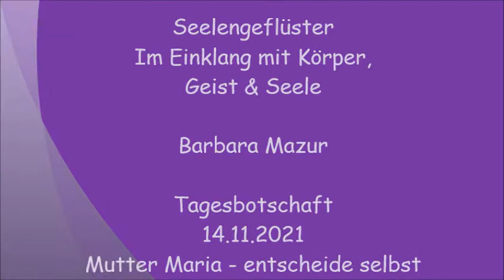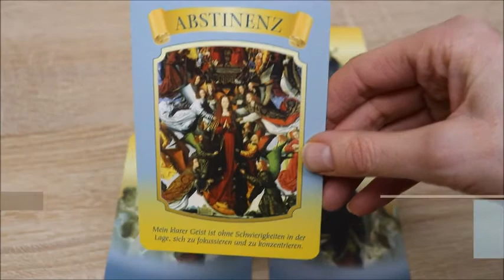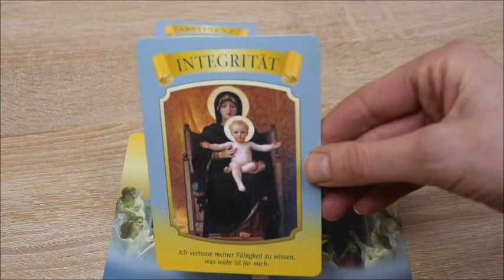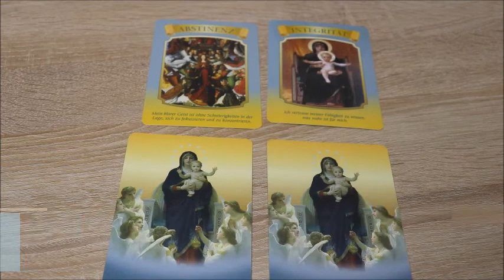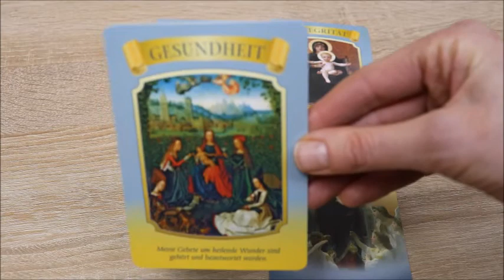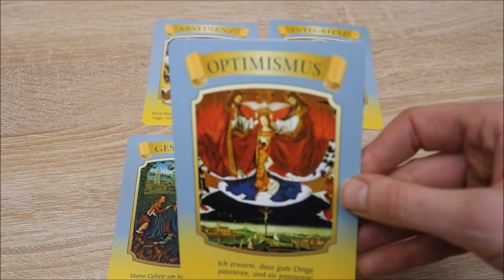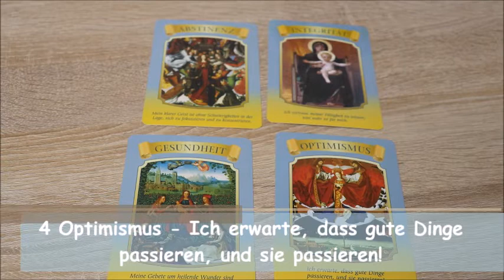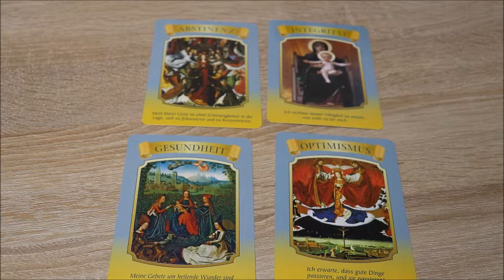14 11 21 Tagesbotschaft von Mutter Maria - entscheide selbst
Heute hat Mutter Maria wieder vier wunderbare Botschaften für uns. Du darfst dich selbst für deine persönliche Botschaft entscheiden 🥰

Du wünscht eine persönliche Beratung, Engelbotschaft oder ein Tiergespräch?
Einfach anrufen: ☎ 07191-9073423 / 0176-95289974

Kartendeck/Bild: © Doreen Virtue: „MARIA Das KÖNIGIN der ENGEL-ORAKEL“, 2013, mit freundlicher Genehmigung vom Allegria Verlag